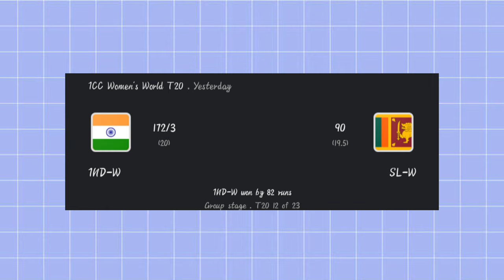Watch India vs srilanka | Icc T20 World Cup | Top Performer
🔶 INDIA VS SRILANKA MATCH HILIGHTS
🔶 INDIA VS SRILANKA MATCH REVIEW
🔶 TOP PERFORMER FROM THE TEAM INDIA